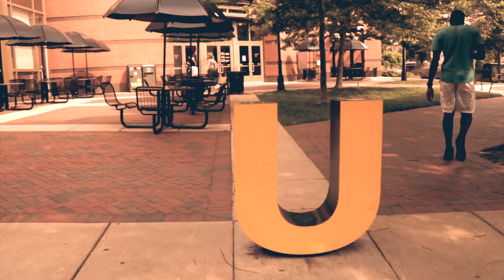Mike Angel - No Love In My City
Visuals to Mike Angel's remix to Drakes "Draft Day", titled "No Love In My City". This young singer portrays the downfall of being in a city that doesn't support it's talent. Directed by: Dev Patel. Show some love !